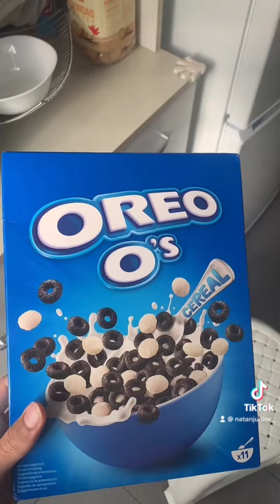Experimentando o novo cereal de OREO🍪😋